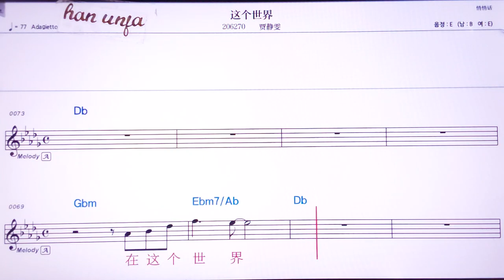💖쩌꺼쓰지에/쟈찡원 👍MR,노래방, 악보, 코드,Karaoke With Sheet Music